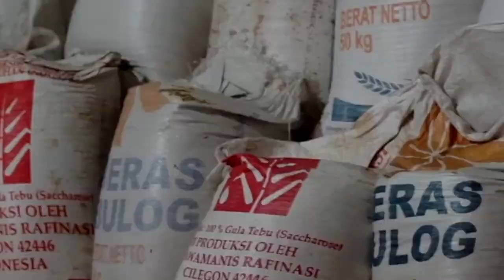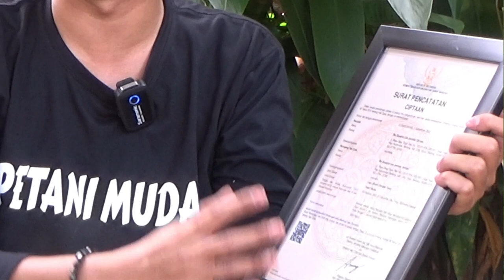Rilis Single “Petani Muda” Rio Susanto: Semoga Menjadi Theme Song Petani Milenial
Inspirasi Pagi Indonesia

Tim PB TV